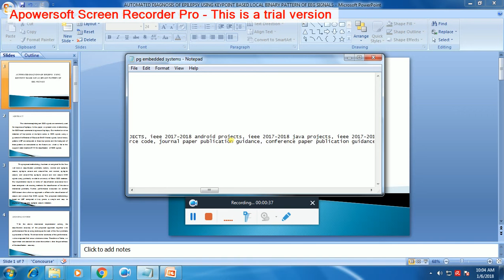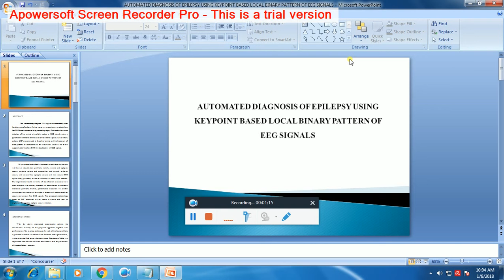IEEE 2017-2018 BIO MEDICAL AUTOMATED DIAGNOSIS OF EPILEPSY USING KEYPOINT BASED LOCAL BINARY PATTERN